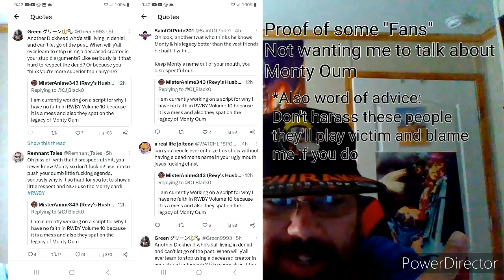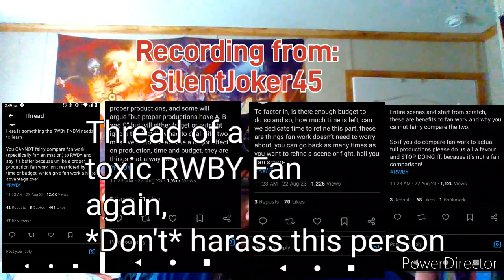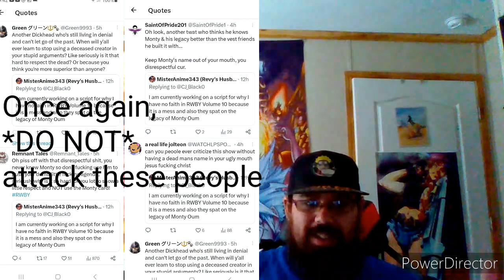Why I have no faith in RWBY Volume 10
To tell you all the truth, it seems that RWBY has been going down the drain as of late, including the infamous dismal news of a possible Volume 10 of RWBY. Let's not split hairs here, I haven't had faith in the show after Volume 3 since that was just the pinnacle of entertainment for a show that has a lot of ingenuity when it was first created and it also drew inspiration from anime and also Avatar The Last Airbender (Even though it is a cartoon and not an anime.) But it seems that there are a lot of people who will go out of their way and slander you if you go and criticize the show. When criticism is needed to make a show better. But people don't understand that if you are going to be crucial about the show, you need to show good faith that both sides need to be respected. But sadly one side doesn't even allow any form of criticism whatsoever because they have no value to give anything.